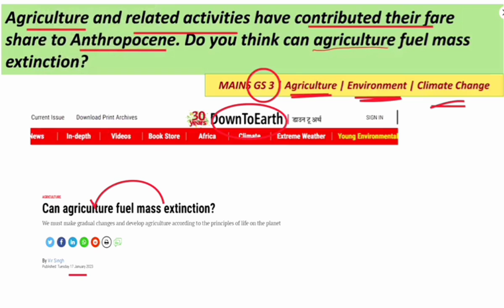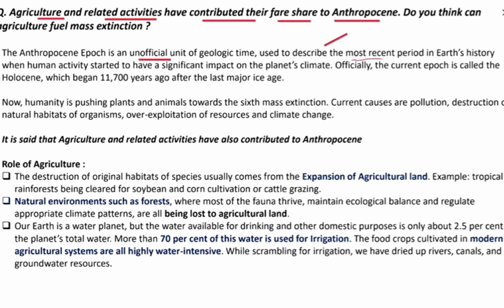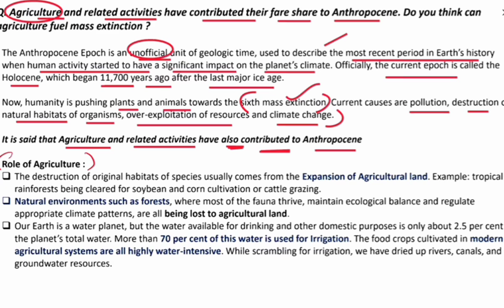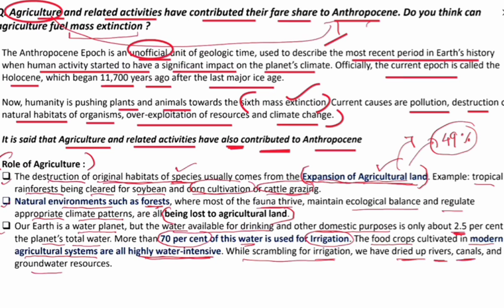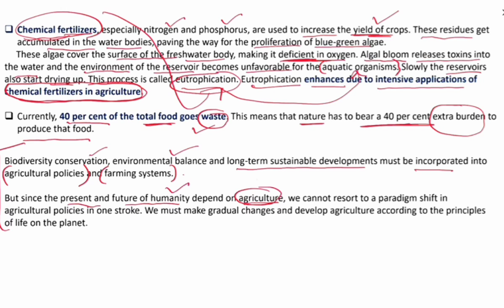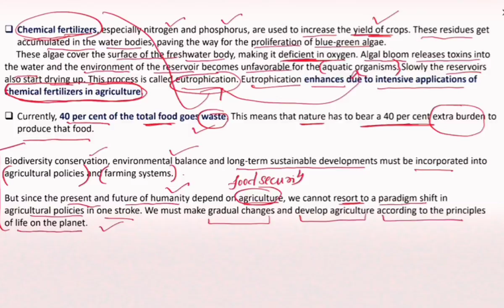Samadhaan Mains - DAY 26 | GS-3 | Agriculture Contribution to Anthropocene ?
Q} Agriculture and related activities have contributed their fare share to Anthropocene. Do you think can agriculture fuel mass extinction ? (250 words)

In this Mains Mega Answer Writing Program, there will be coverage of total 75 Questions with Model Answers within Word limit from various topics of GS 1,2,3 and 4.

Nearly 30-40 themes of GS and ESSAY WRITING will be covered.